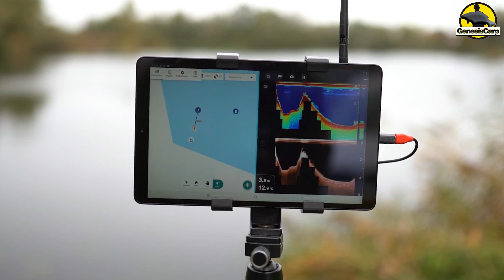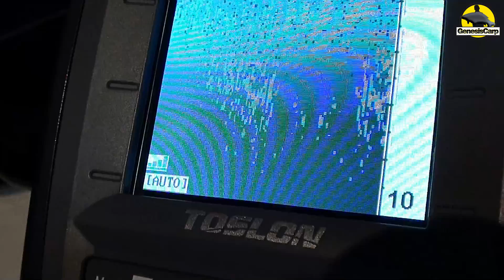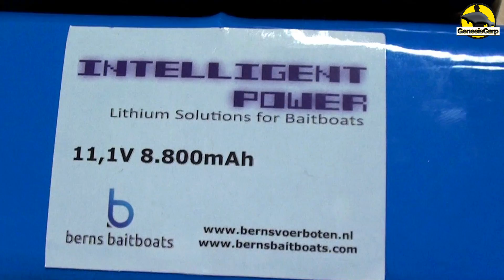ŁÓDKA ZANĘTOWA XPLORE MK2 // RAYMARINE DRAGON FLY 5 PRO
Twój sklep karpiowy/ method feeder

Genesis Carp został wyłącznym dystrybutorem łodzi XPLORE BAITBOAT MK2 na rynek polski. Szukaliśmy producentów, którzy istnieją na rynku już bardzo długo i służą nieocenioną wiedzą i doświadczeniem. Dzięki tym wytycznym trafiliśmy na firmę BERNS BAITBOATS. Zależy nam, aby nasze łodzie oferowane klientom spełniały najwyższe wymagania, oraz były produkowane w Europie na zasadzie “hand made”. Berns Baitboat posiada profesjonalny warsztat, gdzie łodzie są składane i produkowane, oraz odbywa się pełen serwis.
Firma Berns Baitboats została założona w 2008 roku. Przez lata zdobyliśmy duże doświadczenie w świecie łodzi przynętowych. Przekształciliśmy całe nasze doświadczenie w dobrze znaną łódź Xplore MKII. Staliśmy się teraz jedną z największych firm specjalizujących się w produkcji łódek do wywozu w krajach Beneluksu.
W ostatnich latach w pełni wyspecjalizowaliśmy się w produkcji łodzi Xplore MKII oraz akcesoriów dodatkowych, takich jak echosondy i systemy autopilota.
Od kwietnia 2020 przeprowadziliśmy się do nowej lokalizacji. Przy łącznej powierzchni 180m2 mamy wystarczająco dużo miejsca, aby dalej się rozwijać w nadchodzących latach.